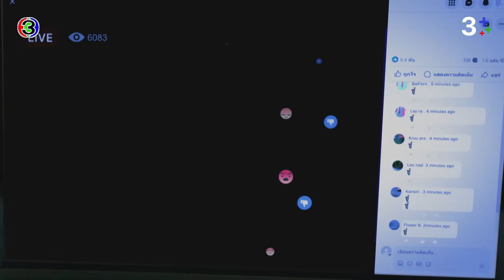FIN | เพราะผู้ชายตั้งกฎ ผู้หญิงเลยผิดกว่า | ลมเล่นไฟ EP.7 | 3Plus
บทประพันธ์โดย : ชญานิน  เลี่ยวไพโรจน์
บทโทรทัศน์โดย : กรรณิการ์ โตวรานนท์, ชญานิน  เลี่ยวไพโรจน์, ศรียุดา วรรณภาค
กํากับการแสดงโดย : วรวุฒิ นิยมทรัพย์
ผู้ผลิตโดย : จริยา แอนโฟเน / บริษัท  เมกเกอร์ เจ กรุ๊ป จำกัด